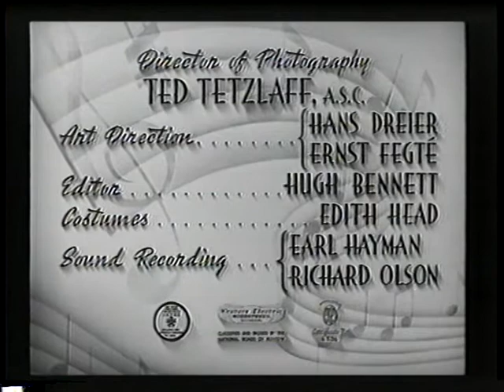"Rhythm on the River" Opening Title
RHYTHM ON THE RIVER (1940)
Starring BING CROSBY, MARY MARTIN & BASIL RATHBONE